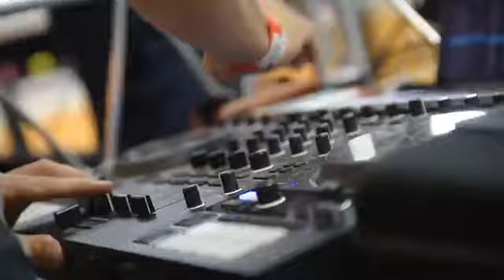SKRA Belchatow - IBB Polonia London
2021
Pos 4 player Ramon Martinez Gion
Black shirt #18